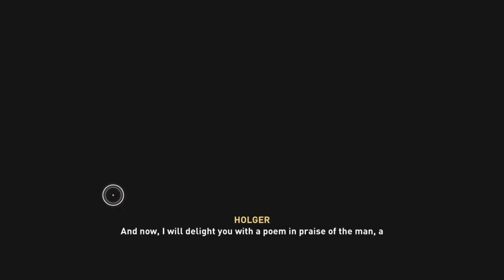Assassin's Creed Valhalla Gameplay Walkthrough Part 63 A LITTLE VILLAGE TIME